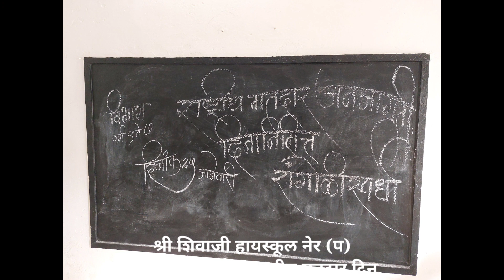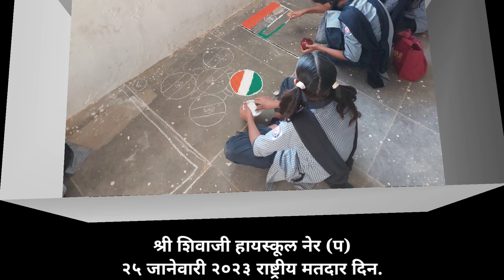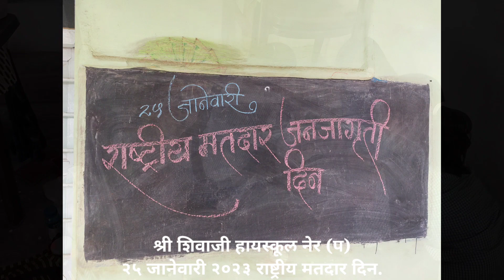राष्ट्रीय मतदार दिन 25 जानेवारी 2023.